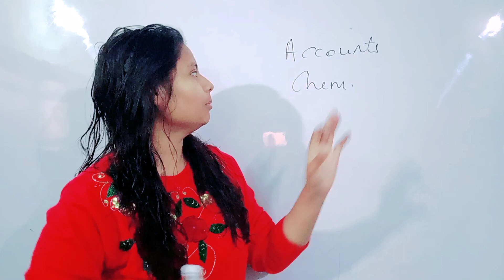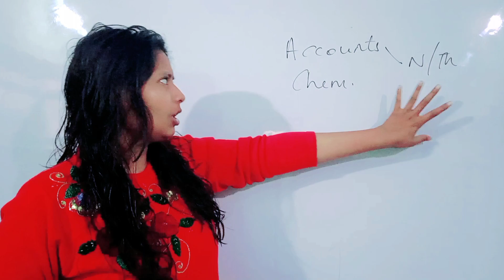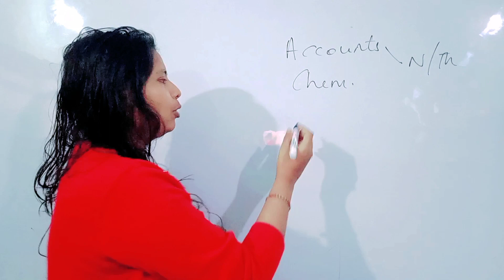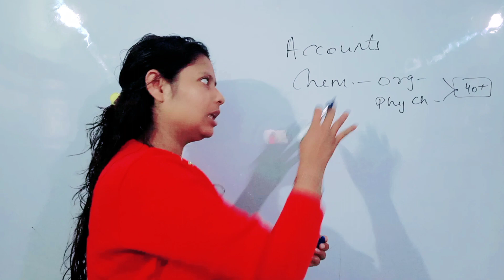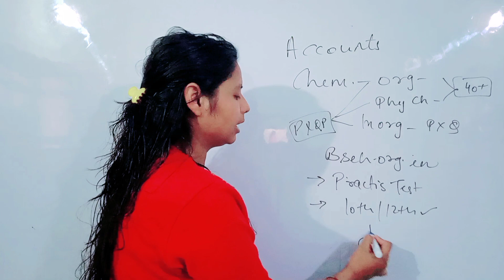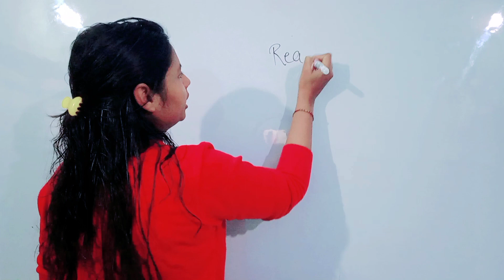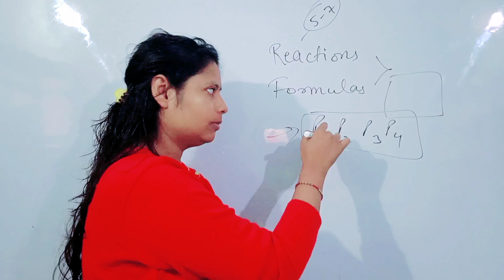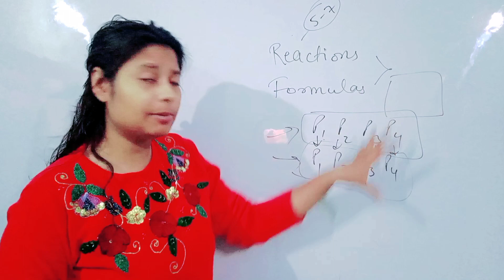Accounts / Chemistry Class 12th वाले आज सिर्फ़ ये कर लो | 4 March Exam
How to pass in accounts class 12
how to pass in Chemistry class 12
board exam class 12
board exam accounts passing strategy
board exam chemistry strategy
strategy
board exam education
class 12 board exams passing trick